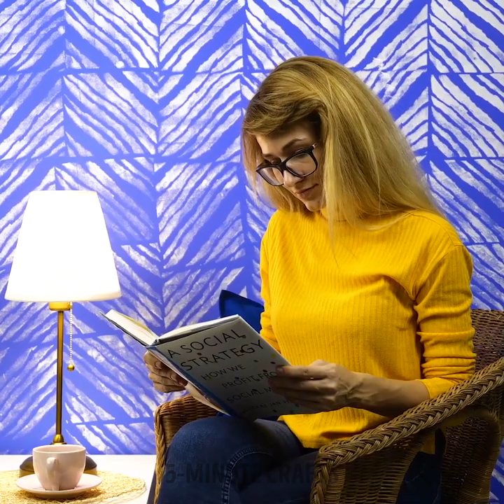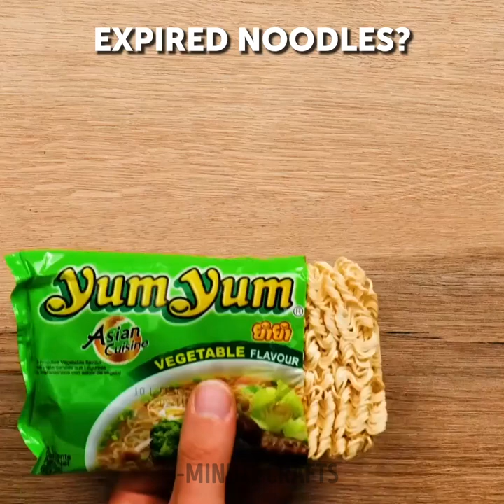Wall Painting Ideas for Every Budget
Are you looking to transform your space with a fresh coat of paint but worried about money? Look no further! In our video, we've curated a diverse collection of creative and budget-friendly painting ideas that will inspire you to revamp your walls without emptying your wallet.

TIMESTAMPS:

00:01 Glowing clouds
00:10 Painted bricks
00:15 Lemon prints
00:25 Easy way to paint stripes
00:35 Spray hack